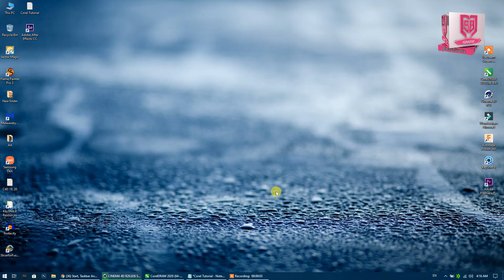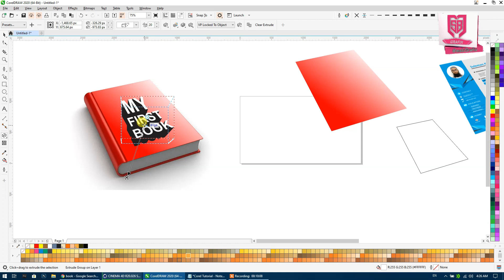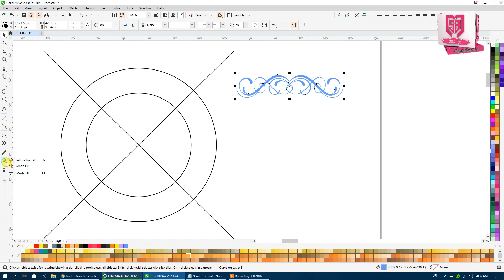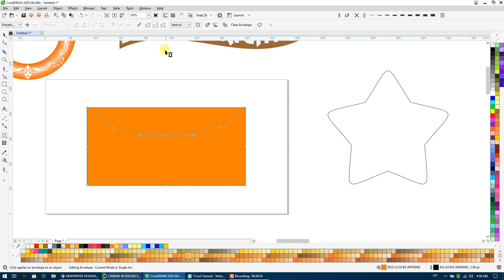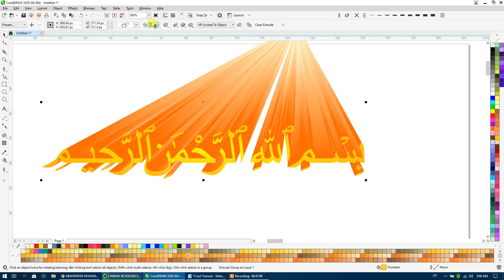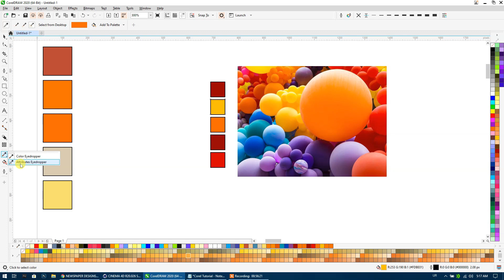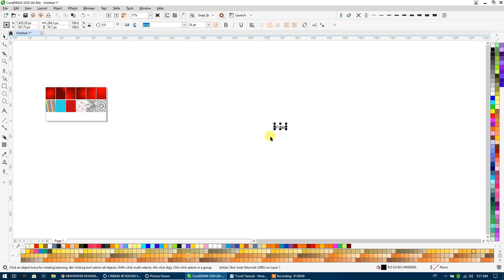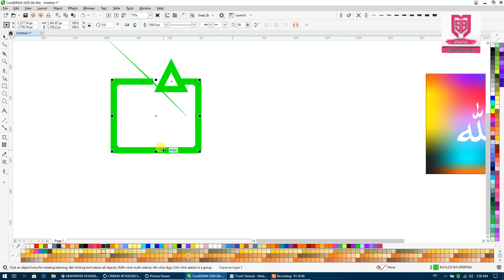Coreldraw 2020 Full Tutorial For Beginners to Advance in Urdu and Hindi PART 02 by msbgrafix